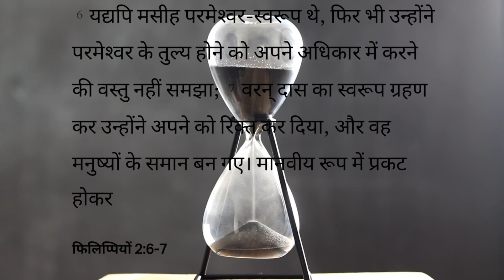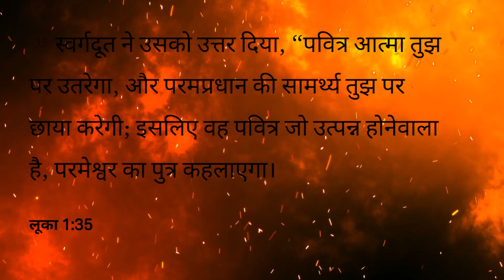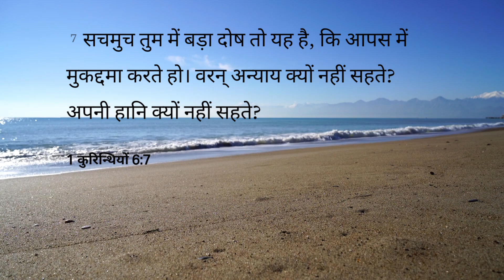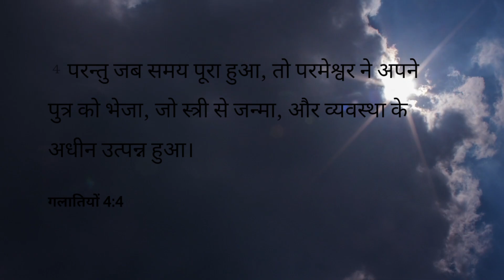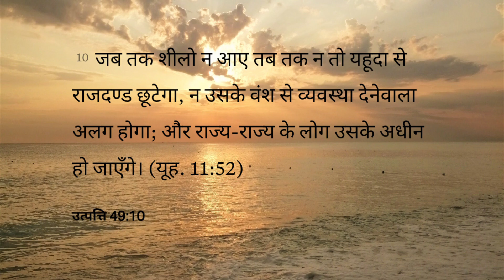Christmas message 2023 🎄| परमेश्वर का आलय और मरियम| मसीह मे बने रहे |] Hindi Christian message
I'm Rose and my channel is dedicated to Our Lord and Saviour Jesus Christ and I am committed to  broadcasting inspirational Hindi Christian motivational messages,  poems, christian stories,christian audio books, audio Bible, powerful prayer, Bible study and many more..

OTHER MESSAGES

Book of Hebrews Full chapter by chapter | Verse by verse hindi Bible study

MESSAGES

POEMS

MOTIVATIONAL VIDEOS

AUDIO BOOK IN HINDI

NOTE:  All the images/pictures, videos, and music shown in the video belongs to the respected owners and not me ..Iam not the owner of any pictures showed in the video.